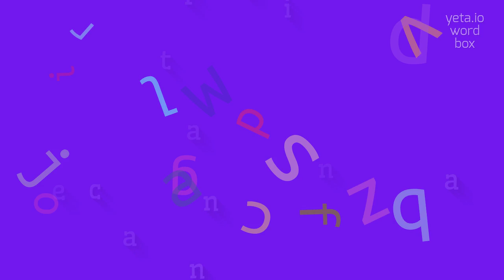HOW TO PRONOUNCE PENTATRIACONTANE?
PENTATRIACONTANE - full guide about Pentatriacontane in 2023

PENTATRIACONTANE Meaning And Definition:
Pentatriacontane is a hydrocarbon with the chemical formula C35H72.
It is an alkane, which means it consists of only carbon and hydrogen atoms.
Pentatriacontane is a long, straight chain molecule with 35 carbon atoms bonded together and hydrogen atoms attached to the remaining available bonds.
It is a colorless, waxy solid at room temperature and is insoluble in water.
Pentatriacontane belongs to a group of compounds known as paraffins and is commonly found in petroleum and natural gas.
PENTATRIACONTANE Pronunciation:
To pronounce pentatriacontane, break it down into syllables as pen-ta-tri-a-con-tane.
Pronounce each syllable with equal stress: pen-ta-tri-a-con-tane.
Use PENTATRIACONTANE In Your Speech:
1. The scientist analyzed the pentatriacontane compound using spectroscopy
2. Pentatriacontane is one of the major components found in crude oil
3. The researchers synthesized a new type of lubricant using pentatriacontane
4. Pentatriacontane has a high boiling point, making it suitable for industrial applications
5. The hydrophobic nature of pentatriacontane makes it useful in water-resistant coatings
Please answer in comments for the most popular PENTATRIACONTANE questions:
1. What is the chemical formula of pentatriacontane?
2. How is pentatriacontane different from other hydrocarbons?
3. What are the properties of pentatriacontane at room temperature?
4. How is pentatriacontane used in the petroleum industry?
5. What are some industrial applications of pentatriacontane?
6. How does pentatriacontane contribute to the carbon cycle?
7. Are there any toxicological concerns associated with pentatriacontane?
8. Can pentatriacontane be used as a renewable energy source?
9. How is pent